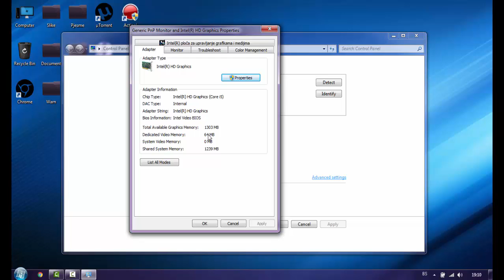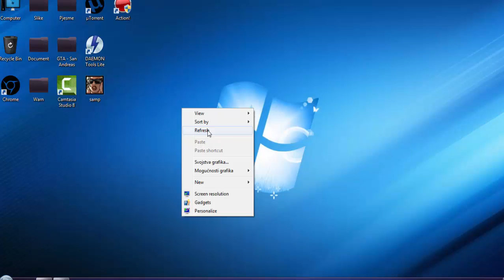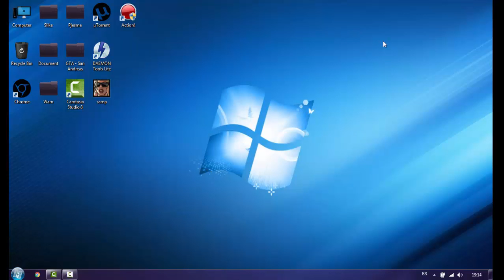How To Increase Dedicated Video Memory on Intel HD Graphics